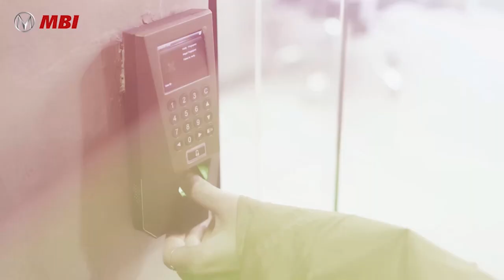고객 관리, 출퇴근 이제는 이렇게 해보세요. (AI, 언컨택트)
AI 안면 인식을 통해 고객 관리부터 출퇴근 관리까지 가능합니다.

- BGM info : 🎵
 Upbeat Ukulele Background Music - That Positive Feeling by Alumo

Powertrain(Motor, Controller, Reduction Gear/Transmission)
Transmission(with motor)